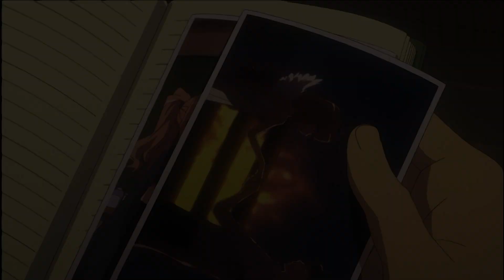Toradora AMV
**Spoilers**

Anime - Toradora!
Song - Iris by Goo Goo Dolls